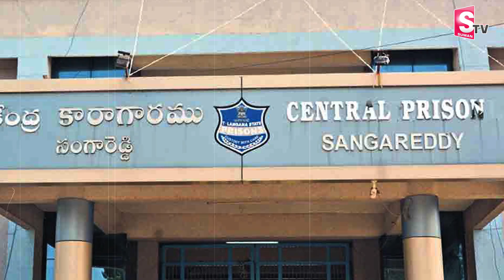Love Marriage | Kadiri | Latest News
Watch ► Love Marriage | Kadiri | Latest News | @sumantvbangalore